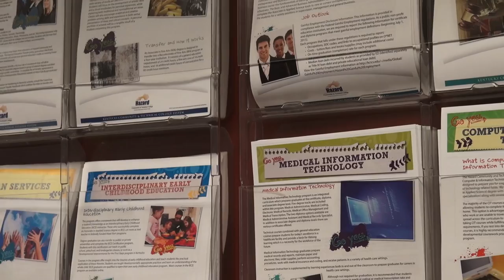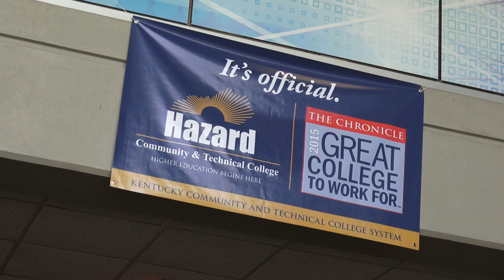New HCTC president